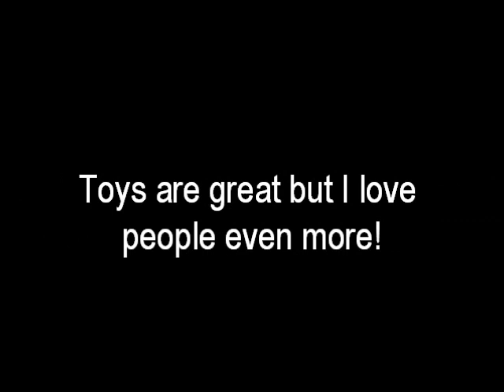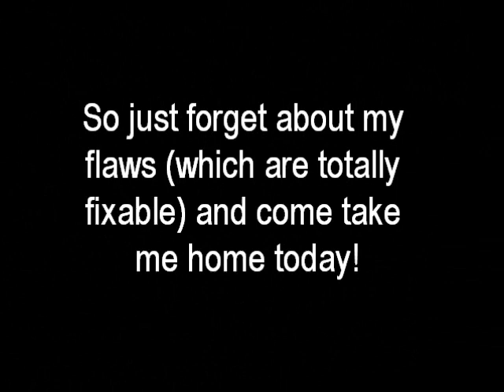Lenny for Adoption (ADOPTED 8/8/10!!)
*Lenny has been adopted!! Wow, that was fast!!**

Welcome Lenny, a new arrival at our rescue! Lenny looks to be around 2 years old and perhaps a mix of Yorkshire Terrier (or maybe Silky Terrier) and Cairn Terrier?

Lenny is quite a character! You can see it from his photos (especially photo #2 where he is rolling on his back posing for the camera).

Lenny was rescued on his last day in a local kill shelter. Gosh he's happy to be out of there. He hasn't stopped smiling since!

We are still learning all about Lenny, but he's definitely a love when it comes to people. More to come on this boy as we get to know him!

Interested in adopting Lenny? Lenny is neutered, fully vetted and up-to-date on vaccines. $300 adoption donation, vet reference check and home visit are required prior to adoption.

Note: We ordinarily limit adoptions to homes within CT or no more than an hour or so drive from our kennel in order to be able to conduct a home visit and provide follow-up assistance when necessary. Exceptions are considered on a case-by-case basis. .Lenny is up-to-date with routine shots and spayed/neutered